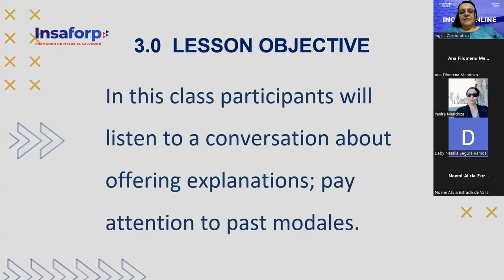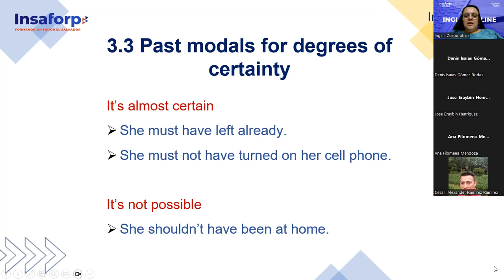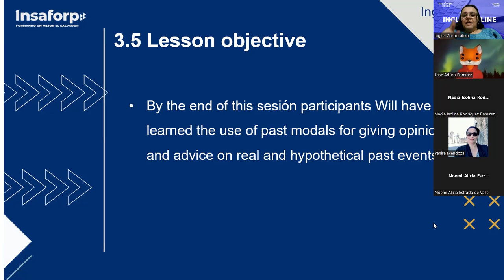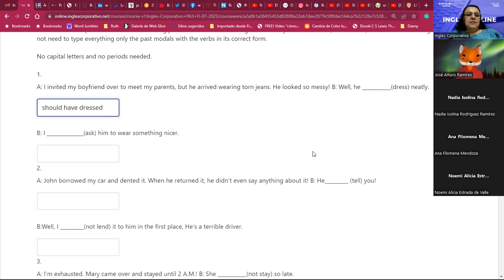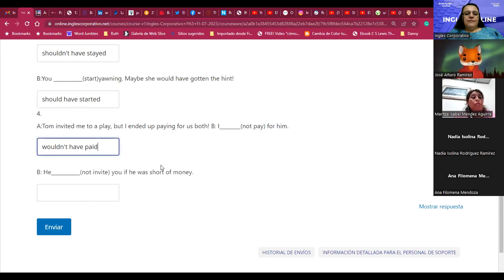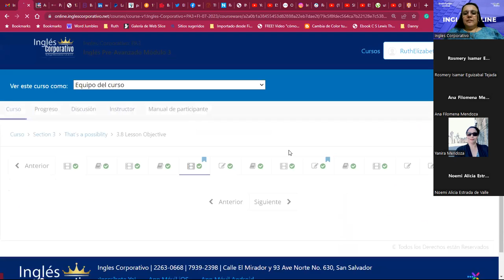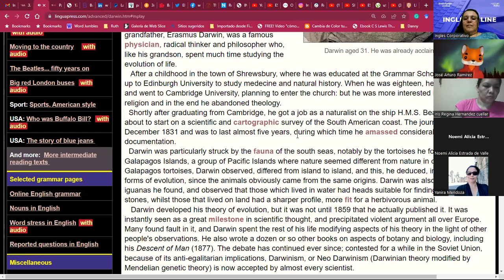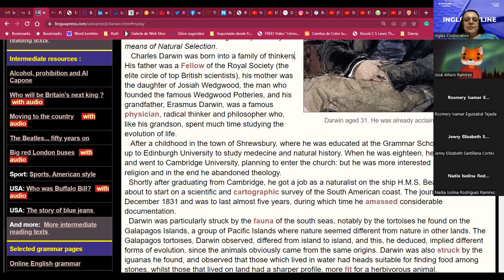SESSION 06-11/07/2023-PA3-01-8-9-PM-07-23-Hernández-Giving opinions